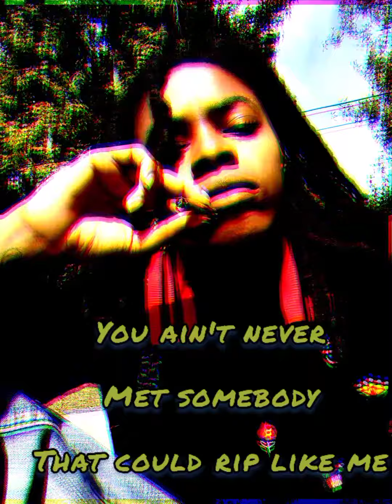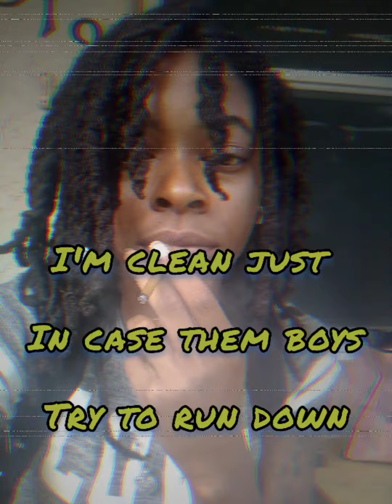Loyal Remix x COG Banie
Kodak black x Loyal x Remix